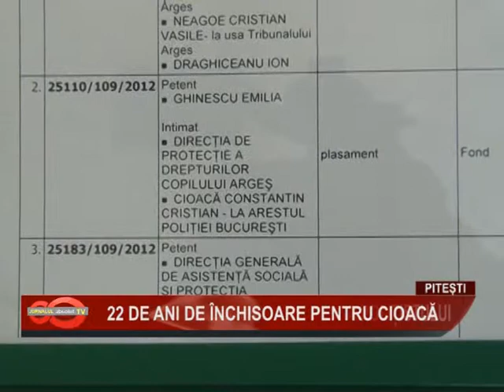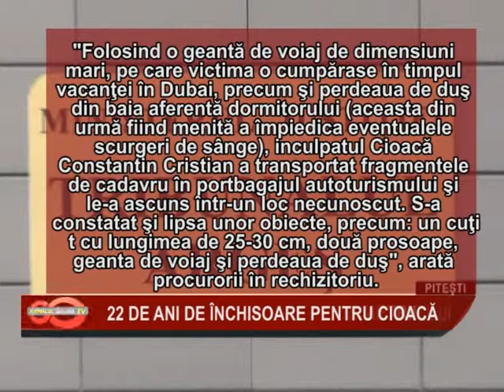04 22 de ani condamnare pt cioaca